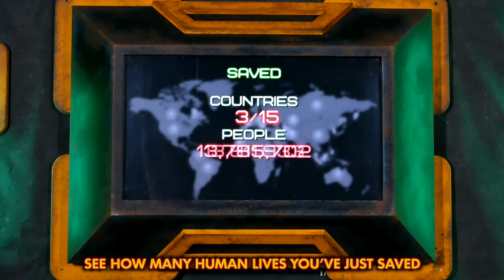Escape room puzzle - glowing tubes.